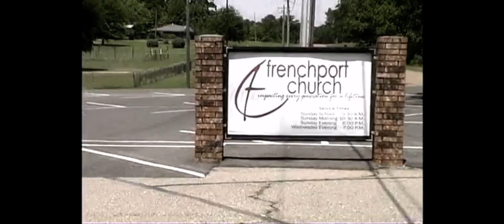Yo Momma Frenchport Church 2011 Mother’s Day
Yo Momma with FCC Frenchport Church in Camden, Ar Mothers Day video rap